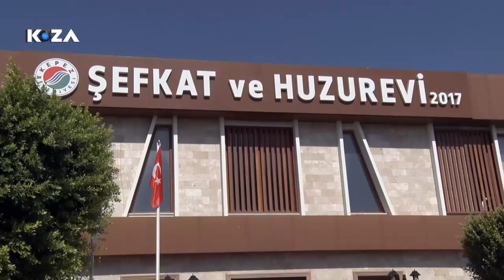KEPEZ’İN HUZUREVİ SAKİNLERİ SARISU’DA PİKNİK YAPTI